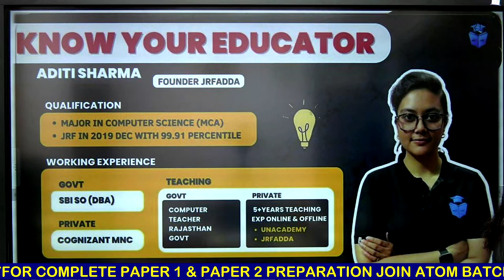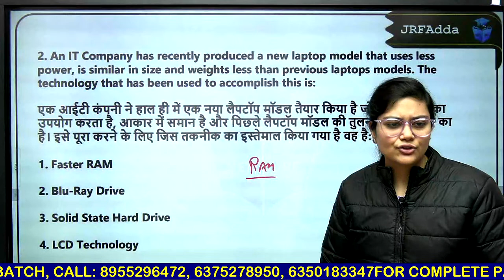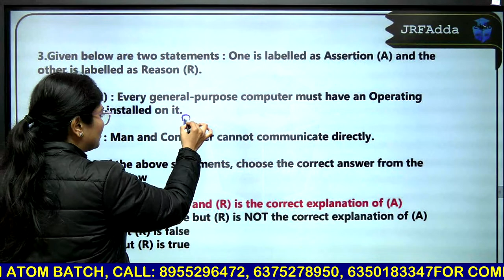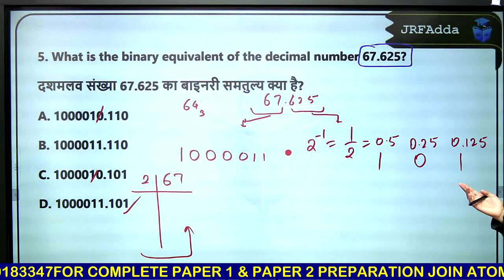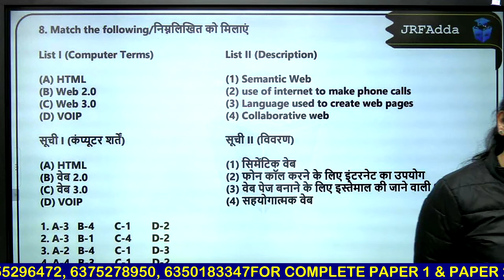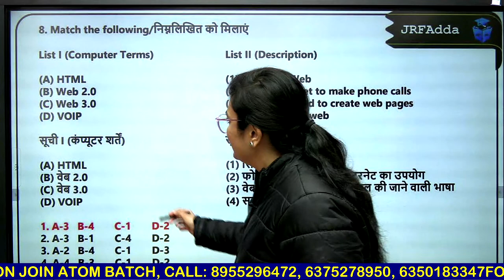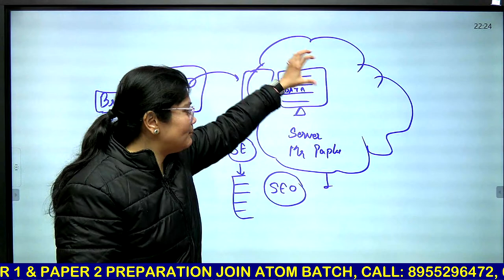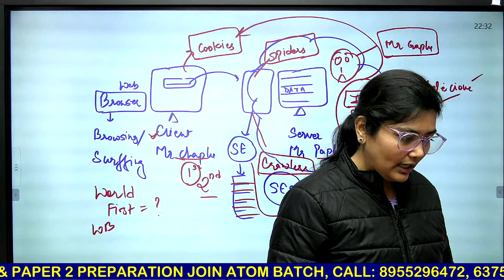💥 ICT 2021 PYQS | UGC NET Paper 1 Preparation | Most Important Concepts by Aditi Mam | JRFAdda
Get ready for this amazing live session on UGC NET JRF Feb 2023 and SET 2023 Exams for your Paper 1 Preparation. Boost your preparation for UGC NET 2023 with the top previous year questions with Aditi Sharma Mam on JRF Adda YouTube Channel.

➤ UGC NET 2023 Paper 1:
👉 Game of Toppers | UGC NET Paper 2 CS Top 400 Questions

🗓️ Daily FREE Classes Schedule
➤ UGC NET Paper-1 Classes Schedule:
👉 08:15 AM - Communication / Teaching Aptitude  by Rachana mam
👉 09:00 AM - Maths/DI by Ayushi mam
👉 10:00 AM - Environment by Shiv sir
👉 11:00 AM - ICT / Research  by Aditi mam
👉 8: 00 PM - GOT Quiz ( CS )
👉 9: 00 PM - GOT Quiz ( Paper 1 )

➤ UGC NET Paper-2 Classes Schedule:
🚀🚀 Monday, Wednesday, Friday
👉 05:00 PM - Geography by Ram Sir
👉 07:00 PM - History by Shiv Sir
👉 08:00 PM - Polity by Preeti Ma'am

👉 04:00 PM - Commerce by Ayushi Ma'am
👉 10:00 PM - Education by Rachana Ma'am

👉 06:00 PM - Sanskrit by OP Sir
👉 03:00 PM - Hindi by Pradeep Sir

🌟 Doubt Forum.

🎯 You can find this video on JRF Adda YouTube Channel using the following terms: